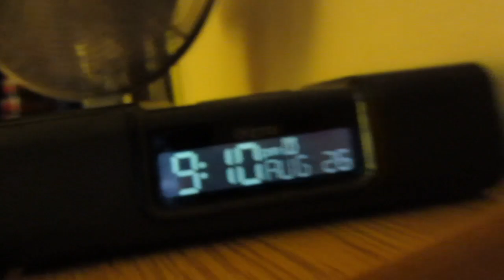WHY I RAN AWAY (Day 275)